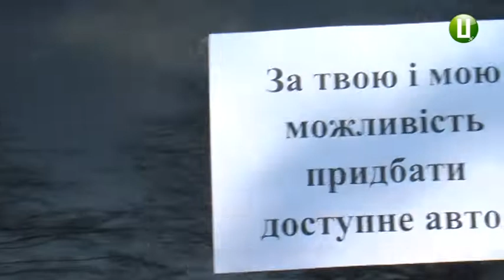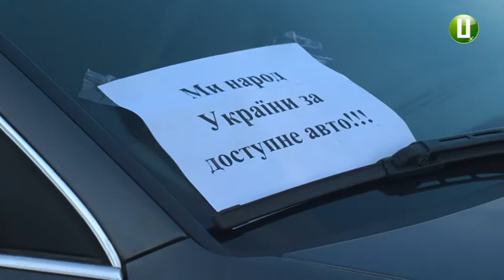Учасники безстрокової мирної акції обмежили рух дорожнього транспорту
Учасники акції автівок з іноземною реєстрацією сьогодні обмежили рух дорожнього транспорту на відрізку траси М12 «Стрий-Знам'янка». Про це повідомив заступник керівника громадської організації «АвтоЄвроСила» в  Хмельницькому Віталій Осак.